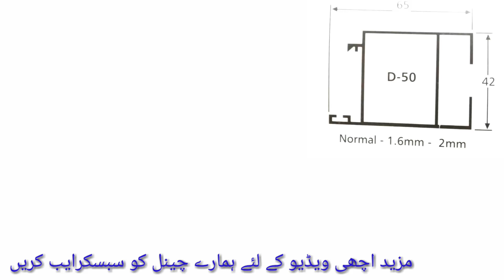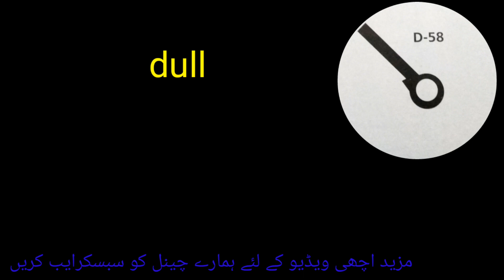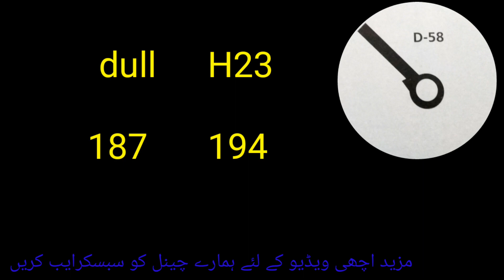aluminium door | openable window profile rate | Pakistan art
Aluminium door openable profile rate.
DOOR profile